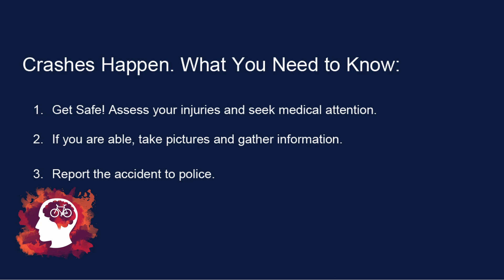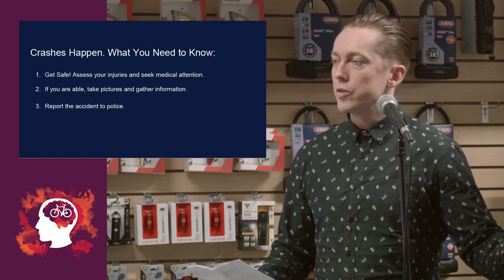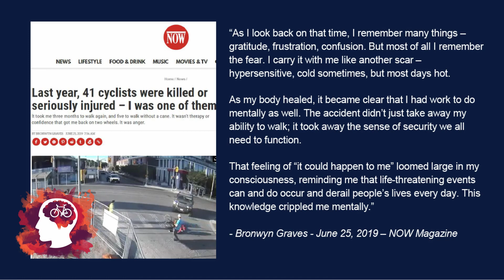Bike Minds - Dave Shellnut: Back in the Saddle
Dave tells us how being hit by a driver while on a bike made him refocus his law practice to help vulnerable road users and others in need of assistance.

BIKE MINDS is a storytelling event where positive and inspiring bike-related stories are shared in front of a live audience from a diverse range of storytellers. Our mission is to change the way you think about people who ride bikes.

Thanks to Curbside Cycle for donating their space, time and gifts for attendees.

Thanks to Amsterdam Brewery for donating a delicious variety of bicycle-themed beers.

Thanks to Crafty Coyote for donating chairs for the event.

Organizers: Erin Sparks, Kayla Royce, Gerry Brown, Janet Joy Wilson, Matt Pinder

MC: Janet Joy Wilson